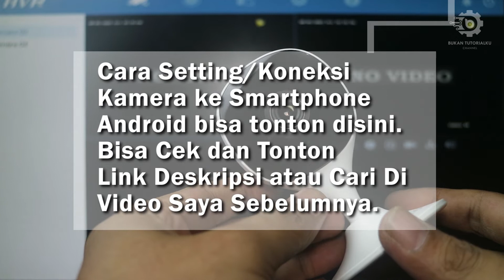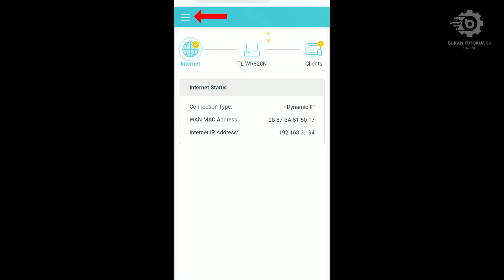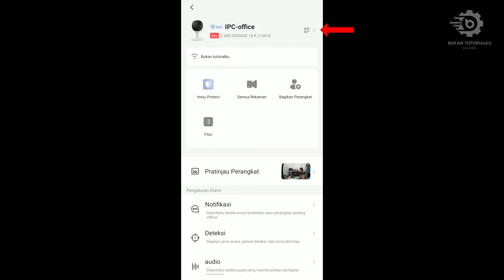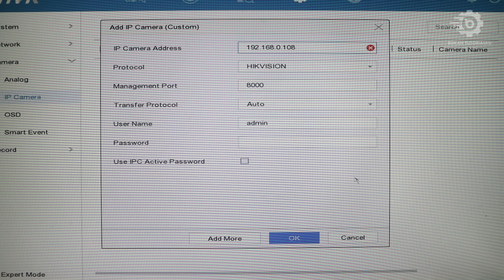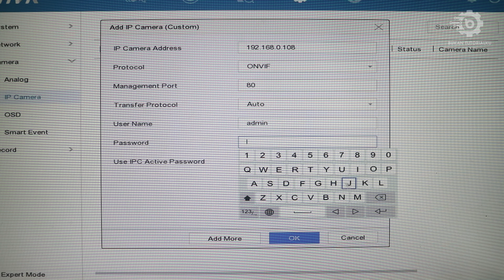Tutorial Menghubungkan Ip Camera imou cue 2c Ke Dvr Hilook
Berikut Tutorial Menghubungkan Ip Camera imou cue 2c Ke Dvr Hilook, atau menghubungkan IP kamera imou cue 2c ke dvr hilook, atau menghubungkan IP Camera  imou cue 2c ke nvr hilook. Cara menambahkan Smartcam  imou cue 2c ini sangat mudah, apalagi jika kamu sudah bisa mengkoneksikan ip camera  imou cue 2c ini ke smartphone, ini akan mempercepat cara setting Babycam Bardi ini.

Jika kamu belum bisa cara menghubungkan cctv kamera  imou cue 2c ke android, kamu bisa cek video saya sebelumnya atau klik link berikut :